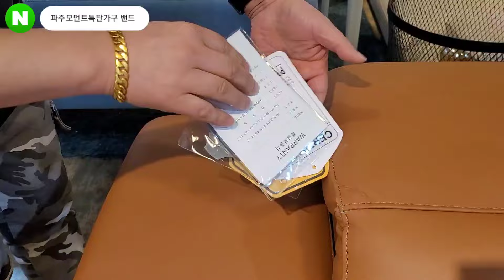원가도 안되는 가격!최고급 이태리 가죽 리클라이너 소파!단 한세트❤️모먼트특판가구❤️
❤️ [밴드 초대] ❤️
🌟 파주모먼트특판가구🌟 파주 본점 매장🌟

⚠️ 링크 이동이 안될시 " 네이버 검색 [파주모먼트특판가구 밴드]

🔯 밴드 가입은 "개인 정보가 전혀 필요 없는" 안전 간단 가입!

🌟가격 공개는🌟"오직" "파주모먼트특판가구 밴드"에서만!

🌟 전국 각지에서 찾아 오시는 데는 "다 이유가 있습니다!

🌟 싼제품을 싸게 파는건 누구나 합니다.
      저희 "모먼트가구"는 "고가의 제품"을 "말도 안되는 가격에 판매!"

❤ 가구 전문 유튜버 "호인아빠"가 이벤트 특판가구 설명!
     "파주모먼트특판가구" 밴드에서 정매니저로"라이브 방송"진행 "
      최신제품을 대량 매입후 특가 행사로 반값을 넘어 1/3가격에 판매!

❤"저희 모먼트 가구는 "이벤트 제품"뿐만 아니라
     "고퀄리티 리퍼브" 제품 이나 "이월 상품" "타업체 공장"과
      계약을 맺고 "제품 공동개발"이나 "최신 제품"을 중간 단계
      없이 다이렉트로 대량 매입후 "모먼트" 매장에서 바로 판매!
      "타가구점" 보다 현저히 낮은 단가로 대량 매입을 하여
      상상도 못할 가격에 판매 중이며 중간 유통 마진을 없애 버려
      일반 가구점 판매가격보다 적게는 20%에서 반값에 판매
      많게는 1/3가격에 판매하는 특가 판매점 입니다.

❤ 가구 전문 유튜버 "호인아빠"는"파주 본점" 방문시
     "호인아빠"이자"정매니저"가 직접 상담.판매을 진행하며
      보다 믿을수 있는 설명과 구매를 하실수 있습니다.

    ※주소:경기 파주시 산남로5-78 모먼트가구 파주본사 매장
    ※정매니저 : 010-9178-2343 (상담과 문의)
    ※영업시간 : 09:00~19시(오후7시)까지
    ※매주 월요일은 파주본사 매장 휴무 입니다.
      (월요일이 공휴일 경우 정상 영업)

❤️ ※경기 광주점 문의전화:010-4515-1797
      ※주소:경기 광주시 초월읍 동막골길40번길 36-17
       (모먼트 광주점)

❤️ ※경기 용인점 문의전화:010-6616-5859
      ※주소 경기 용인시 기흥구 신갈동 592-6번지 A1호,2호
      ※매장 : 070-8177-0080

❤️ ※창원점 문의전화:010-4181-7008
      ※주소:경남 창원시 의창구 창원대로330-4,5호 (팔용동)
        템퍼 창원점내(모먼트)